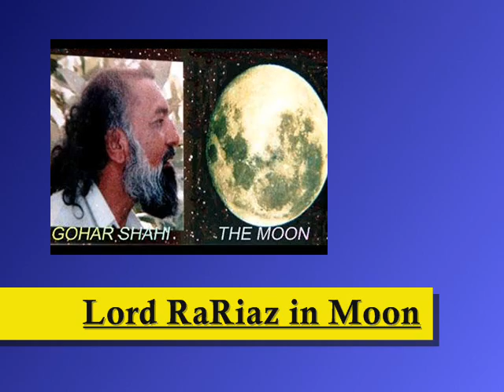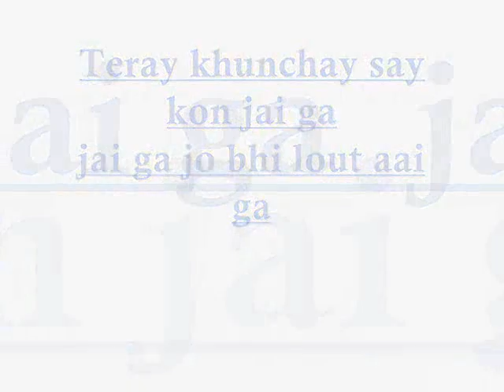gohar shahi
His Lordship Ra Riaz Gohar Shahi (The Awaited and Promised Mehdi, Messiah and Kalki Avatar)
Mehdi/Messiah Foundation International
gohar shahi gohar shahi gohar shahi gohar shahi gohar shahi gohar shahi gohar shahi gohar shahi gohar shahi gohar shahi gohar shahi gohar shahi